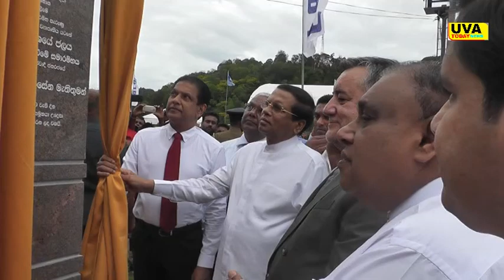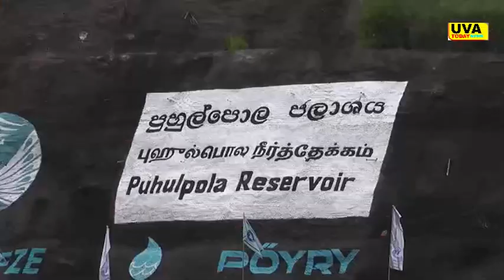phulpola dam -පුහුල්පොළ ජලාශයේ ජලය ජනපති අතින් ඩයරබා ජලාශයට හරවයි